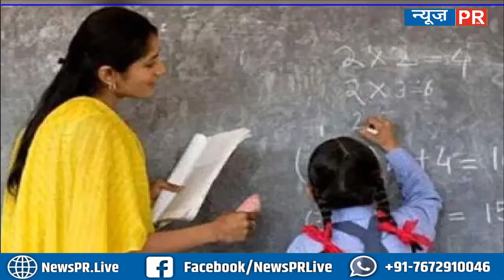Jharkhand News Today :CM हेमंत सोरेन ने लिया संज्ञान, केरल से 32 श्रमिक व 5 बच्चे हुए मुक्त |NEWS PR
Jharkhand News Today :CM हेमंत सोरेन ने लिया संज्ञान, केरल से 32 श्रमिक व 5 बच्चे हुए मुक्त